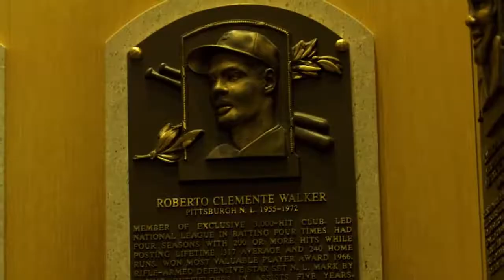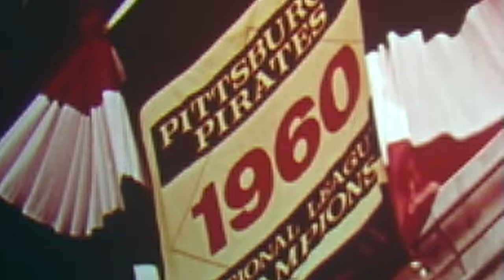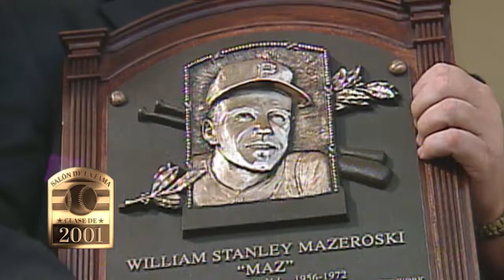Desde los G.O.A.T. del béisbol a los que sufrieron la maldición de la cabra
Conexiones del Salón de la Fama Episodio 10

Special Spanish language version of Hall of Fame Connections episode featuring Roberto Clemente among others.

In this episode of the Hall of Fame Connections series, we draw the line from a Pirates legend to one of the game’s most famous curses. How?

In his final regular season at bat on September 30, 1972, Roberto Clemente collected his 3,000th hit – a double off of the Mets’ Jon Matlack. Twelve seasons earlier, Clemente was a member of the 1960 Pirates that took home the World Championship thanks to the heroic efforts of Bill Mazeroski.

Mazeroski’s most famous home run was the walk-off homer in the 1960 World Series, but he had been hitting long bombs long before that. In high school, Maz also hit a homer off of Phil Niekro.

Niekro went 17-1 in his four-year high school career. His only loss came via Mazeroski’s home run against him in his freshman year in 1954, a few weeks before Maz was signed by Pittsburgh. Niekro went on to have a 24-year big league career and was teammates with his brother Joe for several seasons on both the Braves and Yankees.

Joe was teammates with Phil during some of Phil’s key career moments, including his 300th career win (October 6, 1985 – both were on the Yankees). Joe, while with Houston, also hit his only career homer off of Phil in 1976. In retirement, Joe taught neighbor Chelsea Baker how to throw the knuckleball before he passed away in 2006.

Using the knuckleball as her “out pitch,” Baker threw two perfect Little League games within 12 months of each other. In 2014, while still in high school, Baker threw BP to three Rays players: Evan Longoria, David Price, and José Molina. Joe Maddon, manager of the Rays at the time, was quoted as saying, “She knows what she’s doing out there … it’s not a gimmick.”

Maddon went on to become the manager of the Chicago Cubs in 2015 and led the club to their first World Series win since 1908 in 2016, breaking the 108-year-old curse on the club.

Artifacts from this and all Hall of Fame Connections episodes are waiting to be discovered at the National Baseball Hall of Fame and Museum, where all your favorite baseball memories live. The Museum preserves history, honors excellence and connects generations. Beyond the iconic Hall of Fame Plaque Gallery are exhibits that tell the story of baseball’s impact on our lives, and our country’s history. The Museum exhibits draw from a collection of 40,000 lovingly preserved artifacts and more than 3 million library items to bring your stories and lesser-known tales to life.